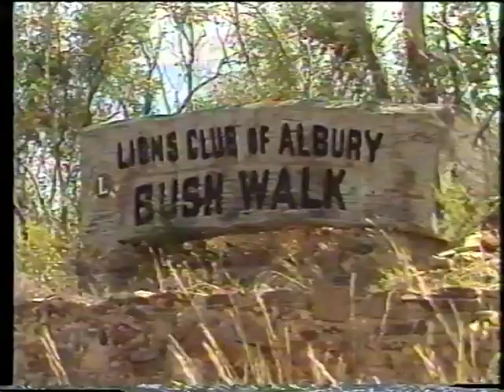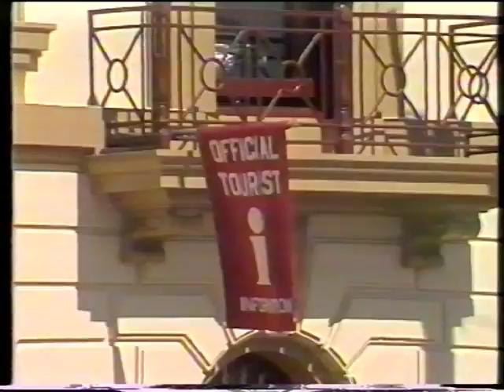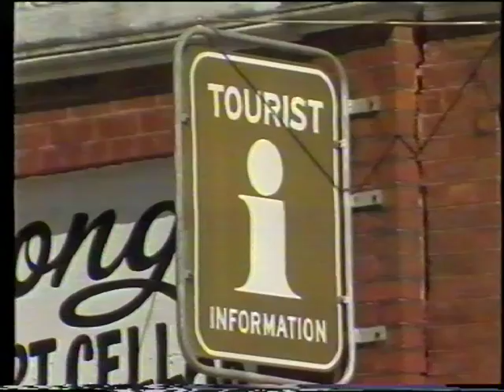1984 Albury Wodonga Tourism Promo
After arriving by either car, bus, train or plane just head on down to the tourist bureau with your luggage and you'll be sorted!